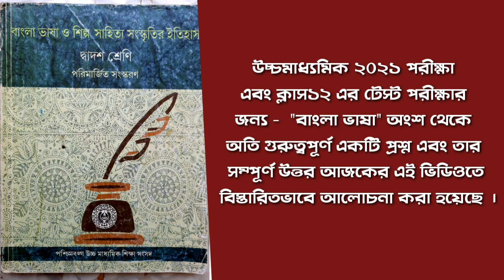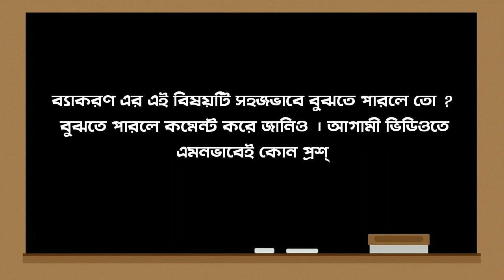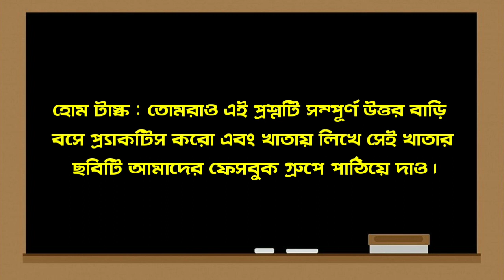উচ্চমাধ্যমিক বাংলা ভাষা সাজেশন 2021 // HS Bengali bhasha suggestion 2021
দ্বাদশ শ্রেণীর ছাত্র ছাত্রী তথা উচ্চমাধ্যমিক 2021 পরীক্ষার্থীদের জন্য বাংলা ভাষা অংশ থেকে গুরুত্বপূর্ণ সাজেশন এবং তার সম্পূর্ণ উত্তর আজকের ভিডিওতে প্রদান করা হয়েছে ।